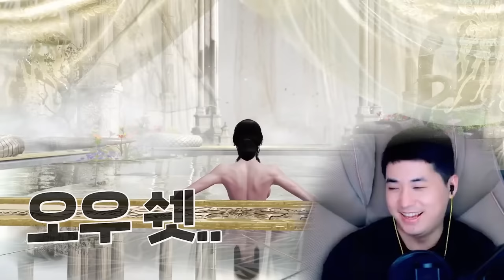역대급 미모의 보스 등장 [망령회 로스트아크]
▶편집
  - 김벌꿀님